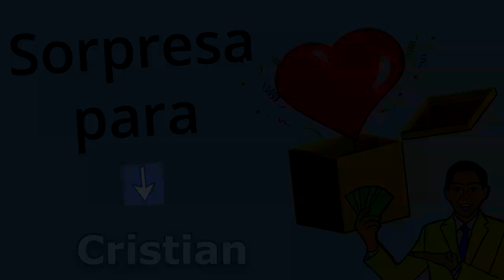Feliz Cumpleaños Cristian / Quieres Ganar 1 Millón Legal? Quién No? Doy 2 opciones, SUERTE!